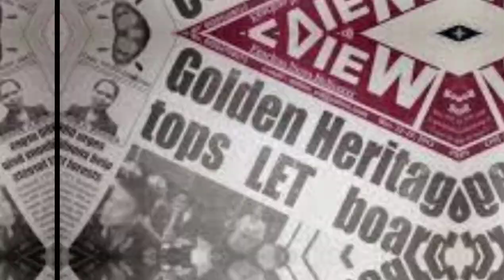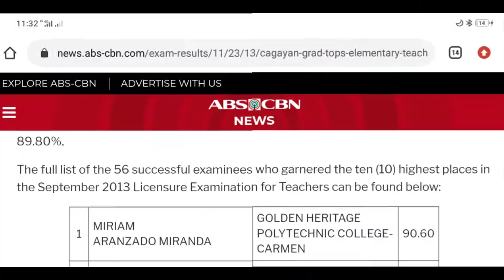School Purposes/GOLDEN HERITAGE POLYTECHNIC COLLEGE/ GEE1